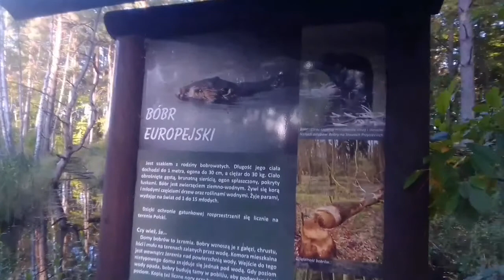Przysiek stawy tzw. szpręgi 2/2 | okolice torunia